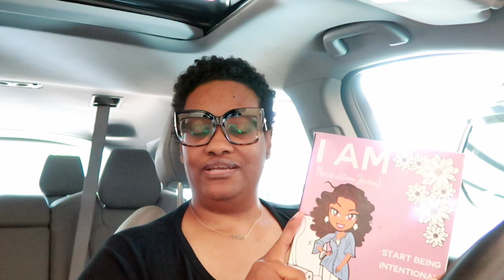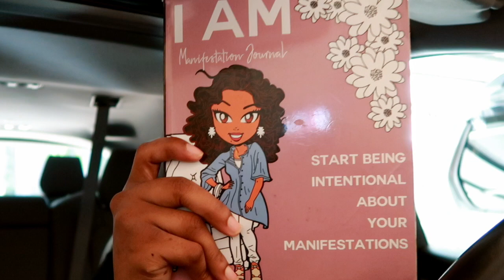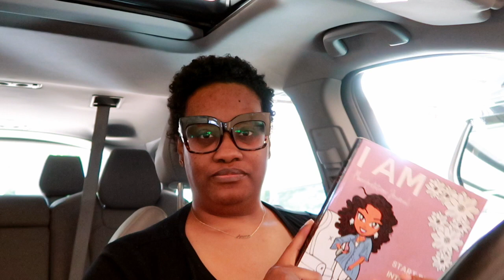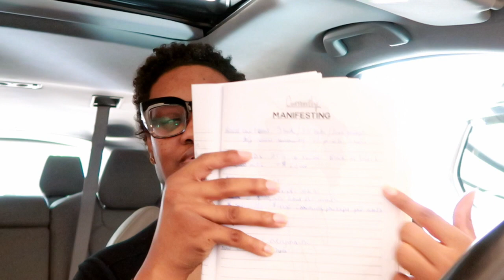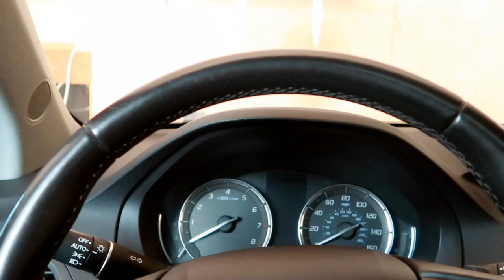HOW I MANIFESTED MY DREAM HOME & DREAM CAR | TRY THESE 3 TIPS | TEDRA CHANEL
🛒 SHOPP My Books & Favorite Things On Amazon

Direct Links To My Manifestation Journals 💻

Oh SHYT, I Manifested It! BRAG BOOK
I AM Manifestation Journal 2.0 Workbook
I AM Manifestation Journal (The Original)

🛒 SHOPP My favorite things

11:11 | REPEATING NUMBERS AND THEIR MEANING 22:22 4:44 5:55 8:88

📭 Send me some cool stuff!
Tedra Chanel
77 Sugar Creek Center Blvd Suite 600

Where do you live → Houston TX

What do you do for a living → Im a REALTOR® & Lifestyle Strategist